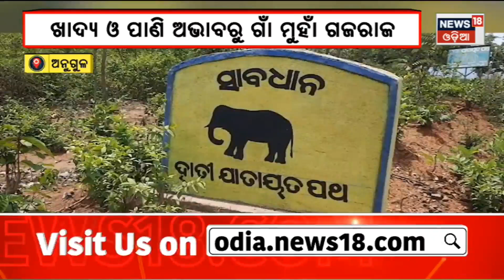ଦିଲ୍ଲୀ ଓ କେନ୍ଦ୍ର ସରକାର ମଧ୍ୟରେ କ୍ଷମତା ଲଢ଼େଇ:କେଜ୍ରିୱାଲଙ୍କୁ ମିଳୁଛି ବିରୋଧୀଙ୍କ ସମର୍ଥନ|Kejriwal |OdiaNews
ଦିଲ୍ଲୀ ସରକାର ଓ କେନ୍ଦ୍ର ସରକାର ମଧ୍ୟରେ କ୍ଷମତା ଲଢ଼େଇ:କେଜ୍ରିୱାଲଙ୍କୁ ମିଳୁଛି ବିରୋଧୀଙ୍କ ସମର୍ଥନ|Delhi CM|Kejriwal |OdiaNews
Delhi Chief Minister Arvind Kejriwal is getting the support of the opposition while the power struggle between the Delhi government and the central government continues. The ordinance brought by the Center to nullify the Supreme Court's order is reprehensible. Kejriwal said that he will call all the opposition parties to unite and work in this direction.